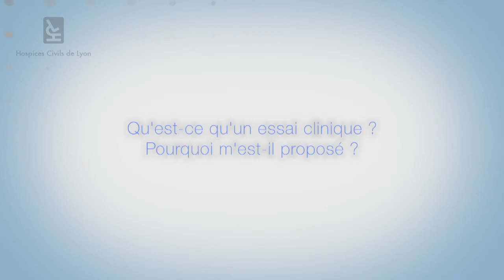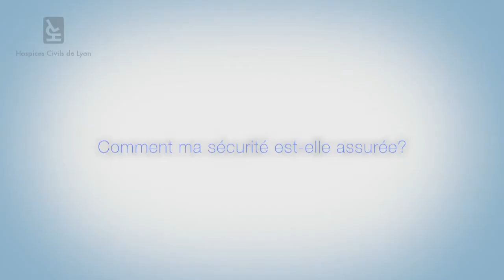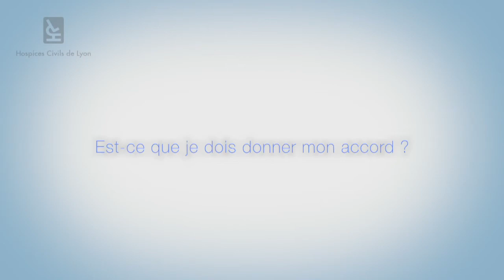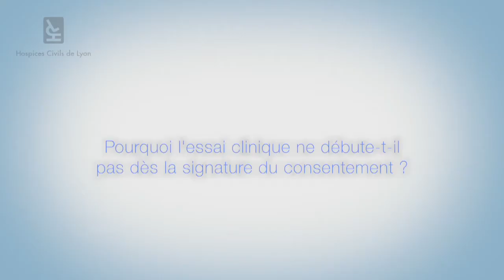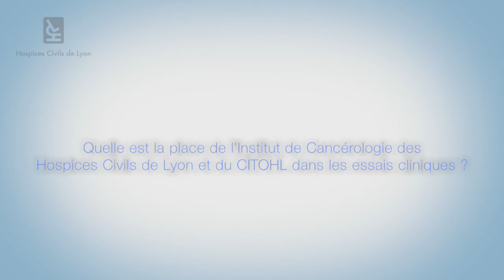Essais cliniques en cancérologie - Centre labellisé INCa de phase précoce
Durant votre parcours, votre médecin pourra vous proposer de participer à un essai clinique ou une étude thérapeutique. C’est une chance de bénéficier de médicaments prometteurs qui ne sont pas encore disponibles sur le marché

Le centre d’investigation des thérapeutique en oncologie et hématologie de Lyon (CITOHL) est un Centre labellisé de phase précoce (CLIPP) reconnu par l’Institut national du cancer depuis 2010

0:00 Citohl (Centre d'investigation de Thérapeutiques en Oncologie et Hématologie de Lyon)
1:18 Existe-t-il différents types d'essais cliniques ?
1:55 Comment ma sécurité est-elle assurée ?
2:33 Est-ce que je dois donner mon accord ?
3:18 Qui met en oeuvre l'essai clinique ?
3:55 Pourquoi l'essai clinique ne débute-t-il pas dès la signature du consentement ?
5:00 Pourquoi un essai clinique m'est-il proposé ?
5:59 Quelle est la place de l'institut de cancérologie des HCL et du Citohl dans les essais cliniques ?